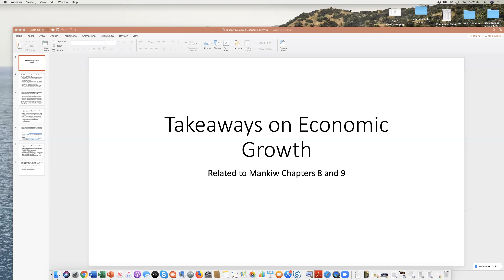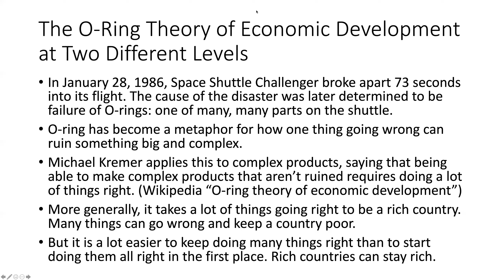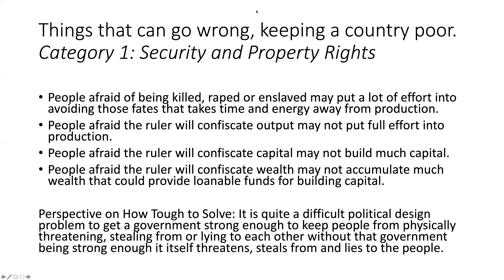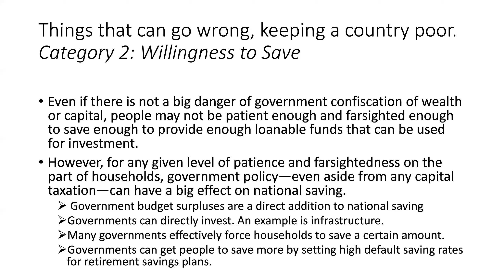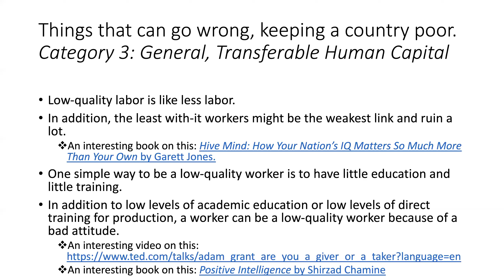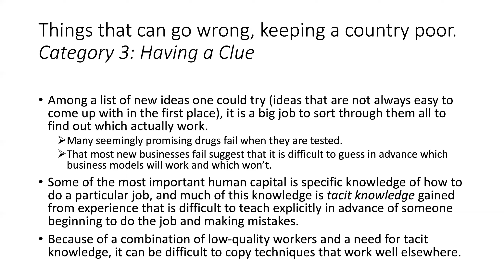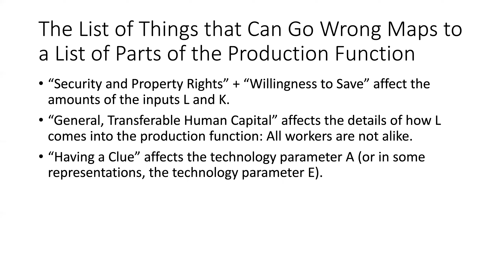Takeaways about Economic Growth